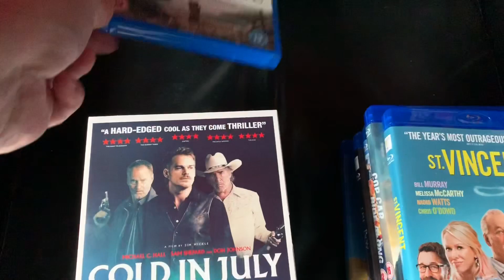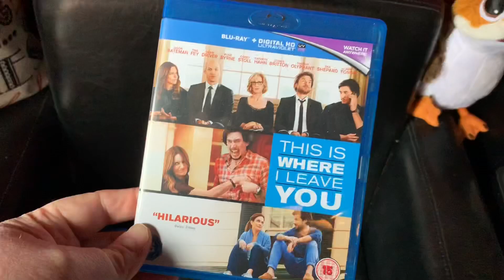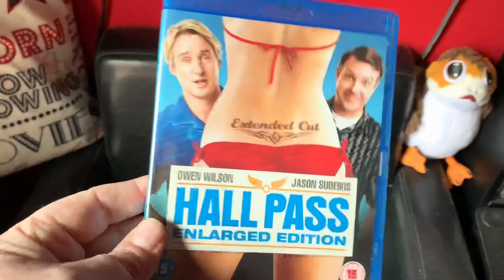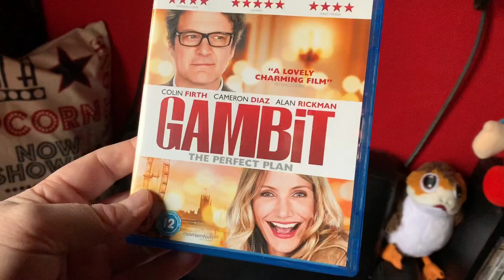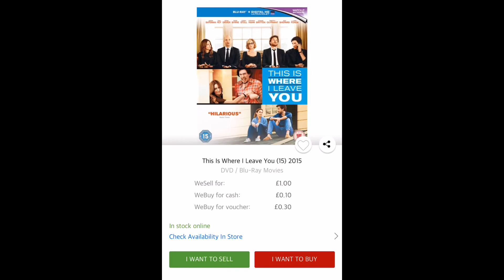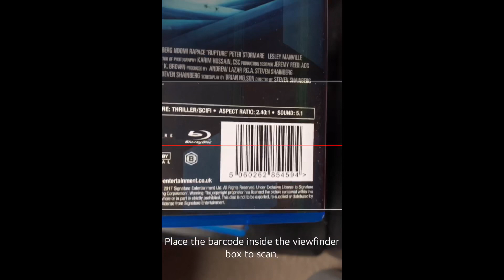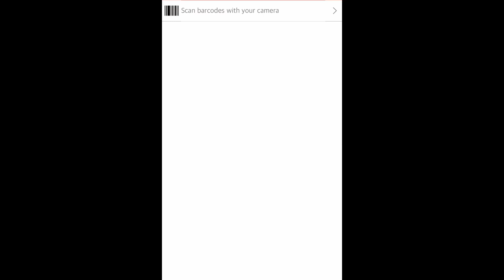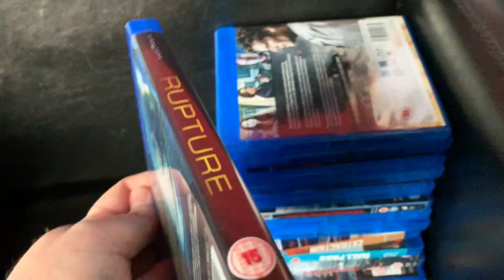Poundland Bin CEX Charity Trade Ins! How much will they give me?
Hey folks, it’s time to go through the rejected movies from the Poundland Bin and see how much dish CEX will give me for them.

Big Pauly